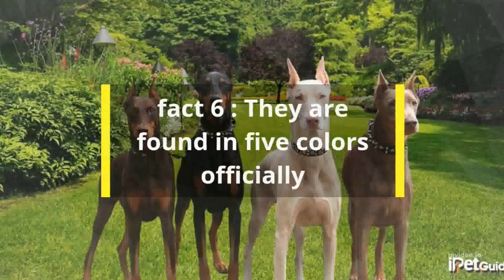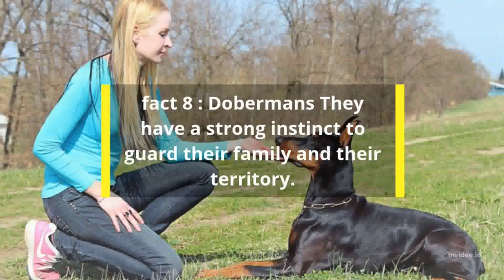Top 10 Facts About Dobermans You Never Knew About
If you're a dog lover or simply curious about different dog breeds, then our YouTube channel is the perfect place for you. On our channel, we share fascinating facts about different dog breeds, and in this video, we've compiled 10 interesting facts about Dobermans.

From their origin and history to their physical attributes, personality traits, and health concerns, we cover it all. You'll learn about Dobermans' natural instincts, why they make great guard dogs, and why they are so popular among dog owners. We also share tips on how to train and care for your Doberman, as well as some potential health issues you should be aware of.

Our channel is dedicated to helping you learn more about different dog breeds and how to care for them. We strive to provide informative and engaging content that will help you become a better dog owner and lover. So, if you want to learn more about Dobermans or any other breed, make sure to subscribe to our channel and hit the notification bell to stay up-to-date with our latest videos.

Doberman
Doberman dog
Doberman Pinscher
Doberman facts
Doberman breed
Doberman characteristics
Doberman information
Doberman intelligence
Doberman temperament
Doberman training
Doberman care
Doberman health
Doberman lifespan
Doberman history
Doberman origin
Doberman behavior
Doberman socialization
Doberman watch dog
Doberman guard dog
Doberman police dog